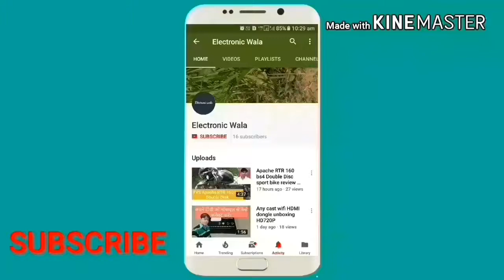New Yamaha Fazer 2018 sapacifications features review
Speedometer -digital
5 gears
50 kmpl milage
150cc